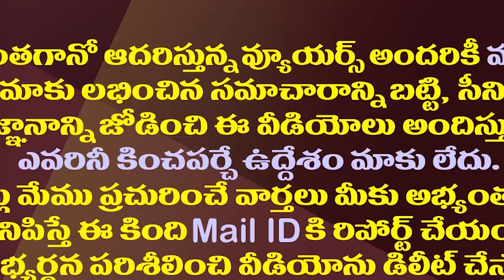చంద్రబాబు-పవన్ కల్యాణ్ పోటీపడి మరీ రఘురామ జపం| Chandrababu And Pawan Kalyan Praises To Raghurama